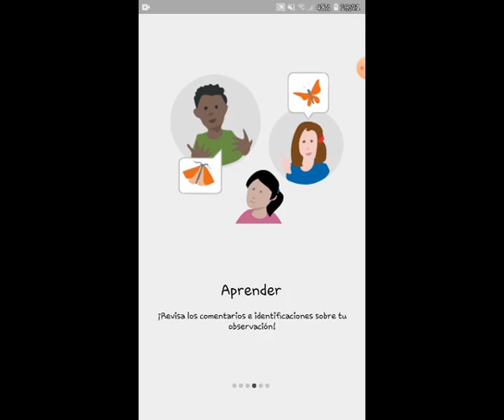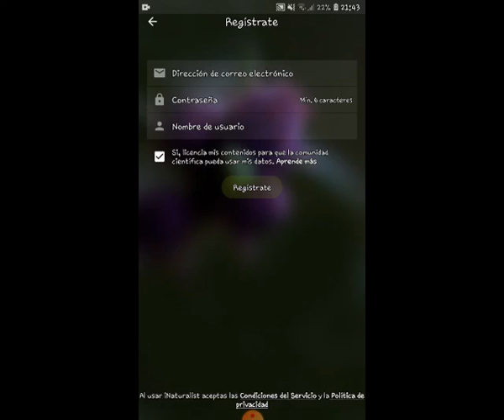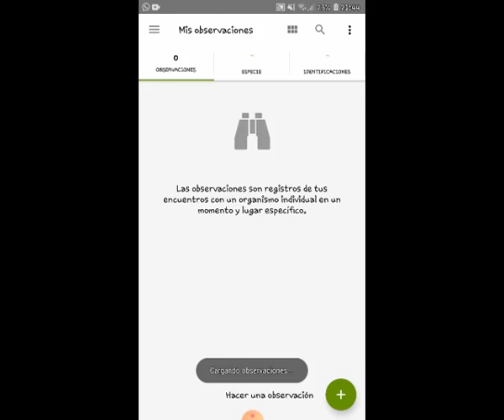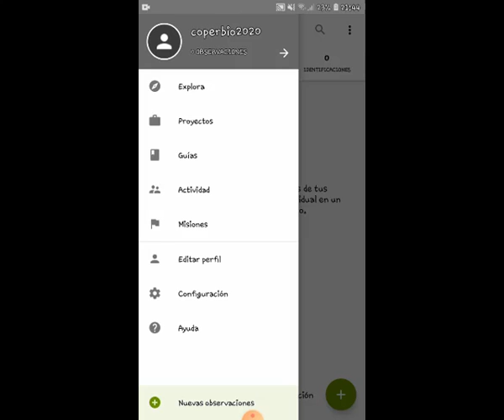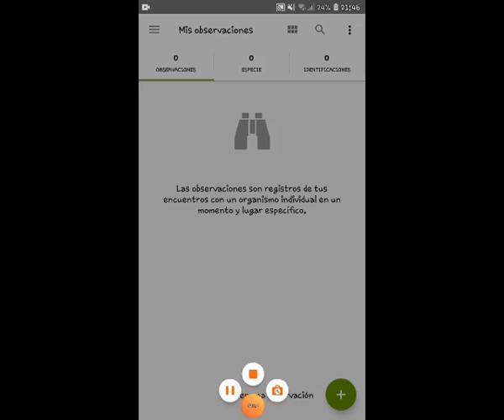Reto Ciudad Naturaleza